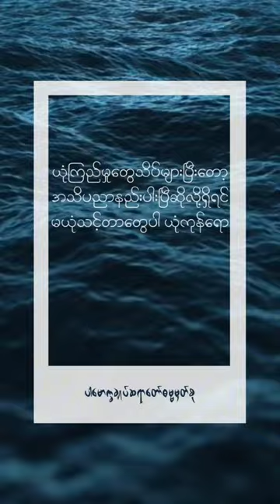ယုံကြည်မှု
ယုံကြည်မှု ၊ ယုံကြည်ကိုးကွယ်မှာ ၊ အသိပညာ ၊
အသိပညာနည်းပါးခြင်း  (@dhammasparknotes)